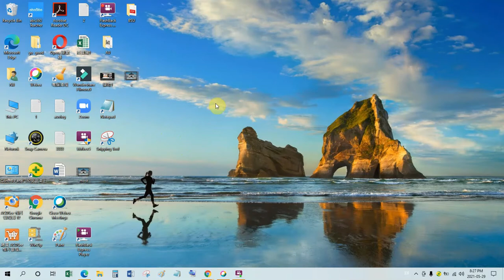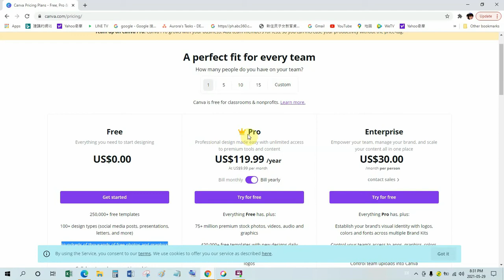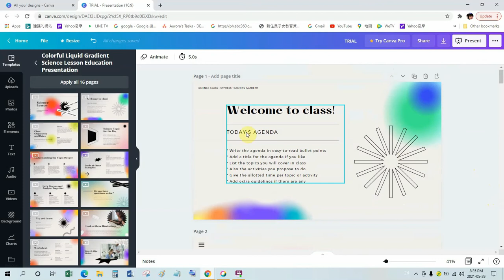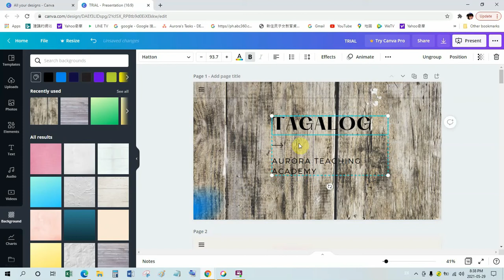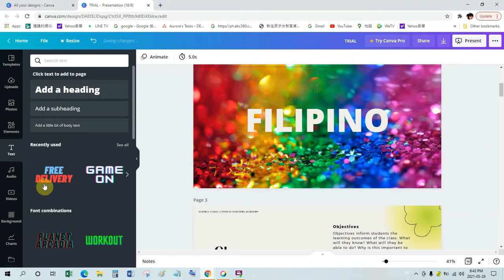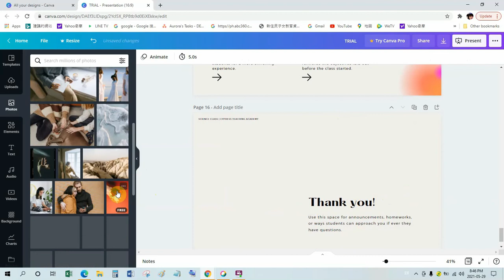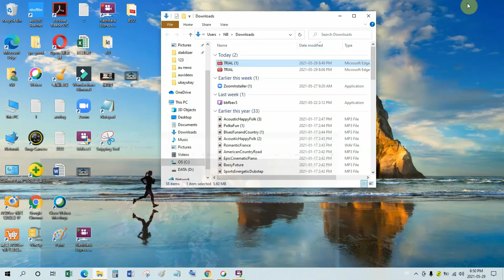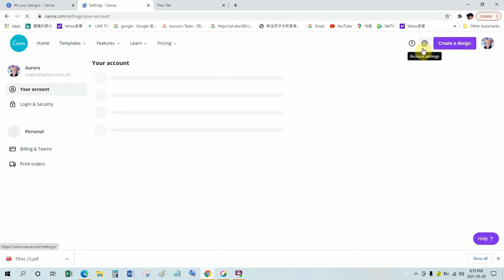Canva Tutorial Tagalog I How to use Canva 2021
Hello mga ka-Sisters. Today, I'm sharing a video to teach you how to use Canva. This is a Canva Tutorial for beginners explaining how to use some functionalities, effects, and techniques you can use to create engaging graphics. Canva is a free publishing and graphics design tool you can use to ideate, create and publish graphics and use for social media and your website, blog, or any other needs outside of the online world like presentations, posters, flyers and so much more. Basically, with Canva, all your publishing needs are covered and you can design for multiple platforms like YouTube or Instagram with ease. After you watch this video, you'll be confident in creating any graphics for your business and you'll know your way around Canva. If you're looking to learn how to use Canva as a beginner, I got you covered. This tutorial is perfect to learn Canva in 2021 as it covers all the latest developments, like creating a curved text in Canva and uploading audio to Canva. Kaya starts na.